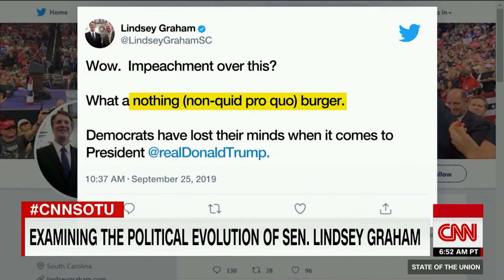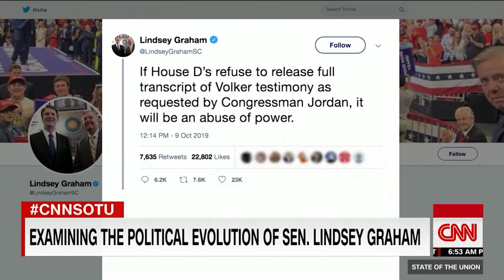Tapper: Lindsey Graham won't read these ... it's his job.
Newslinktv.com News Links T.V Political TV Channel Posting all current News Daily 24/7 365 Days From all major News Networks Cable News CNN FOX MSNBC Cspan Whitehouse Press Conference International News Elections Television Coverage Trump Press Conference  South American Venezuela Nicaragua Central America Cuba the United States Senate, Congress  Judicial Democratic Party Republican Party 2020 Candidates Elections Results Political Scandals Anderson Cooper Hannity Tucker Carlson  A.O.C Bernie Sanders Cumo NYC Bloomberg Grand Jurys CNBC Federal Reserve  Miami politics Fraud  Supreme Court  Senate Hearings   Russia Tapper: Lindsey Graham won't read these ... it's his job.